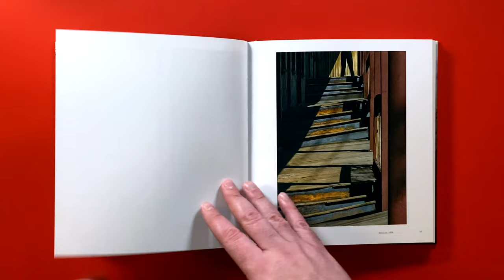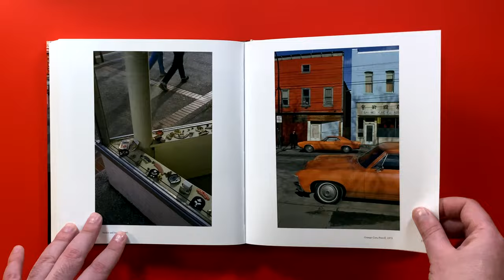Fred Herzog - Photographs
Presents photographs of urban Vancouver taken during the 1950s and 1960s in color rather than the black-and-white hues used by other photographers at the time, along with essays that discuss his life and artistic style.